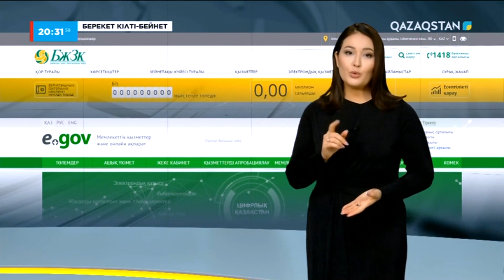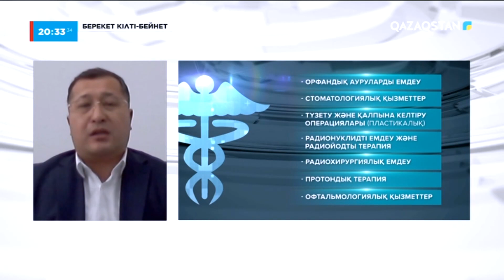Берекет кілті - бейнет. (8-бағдарлама)